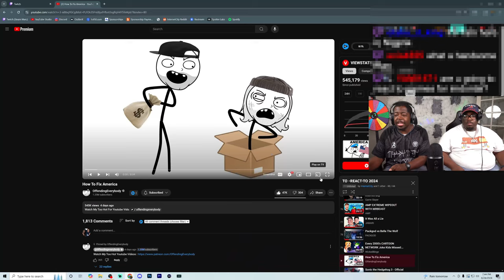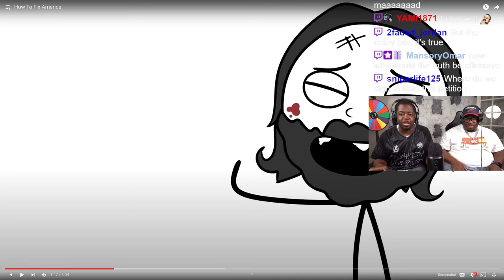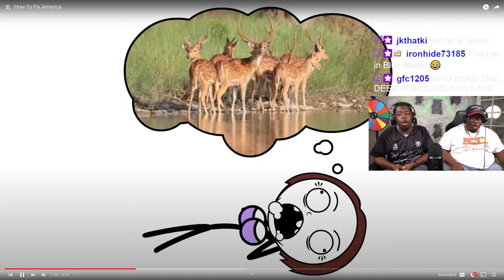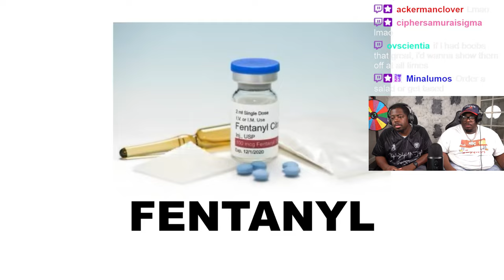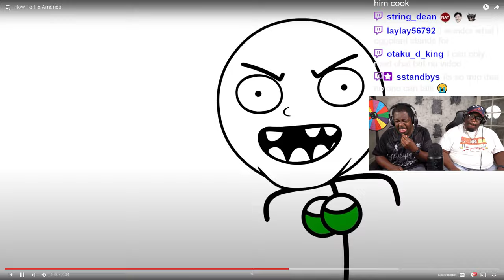How to properly fix 'MERICA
SEND US COOL STUFF:

AARON JONES
9659 N SAM HOUSTON PKWY E